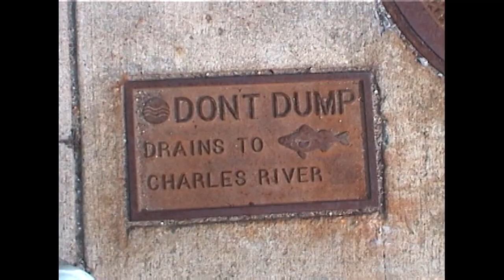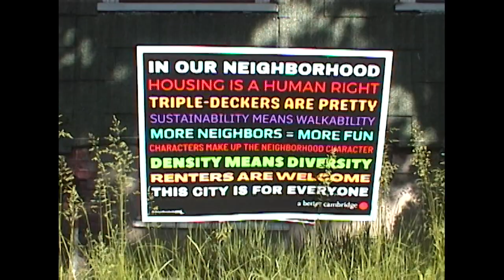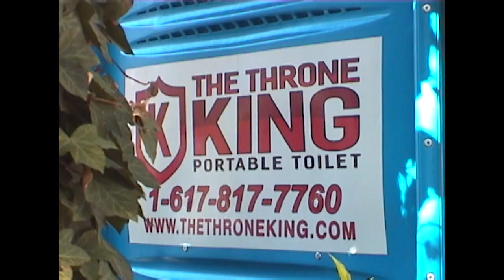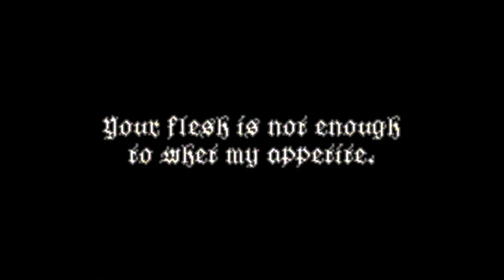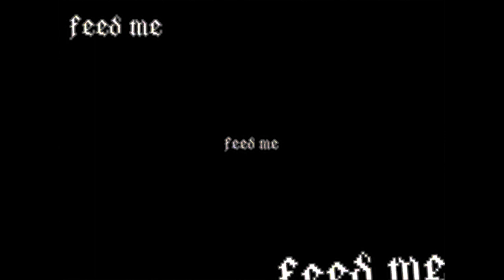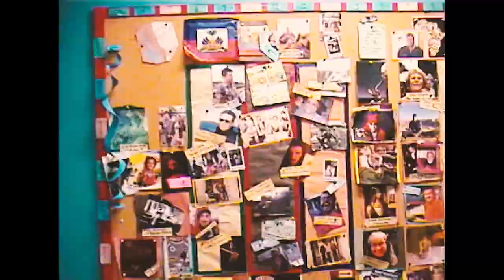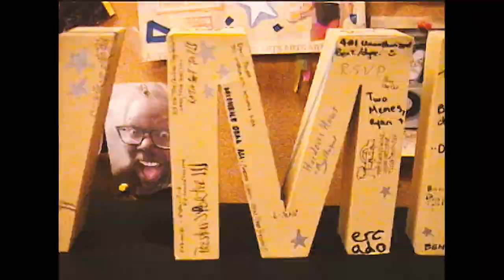How To Make Noises With A Guitar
Have you ever wondered how to make noises with a guitar? Well, here's the video just for you!

In this video, I explain the simple process most people follow to create noises with a guitar. Afterwards, I present a recording of noises I made with my guitar. Apart from the beginning of this section of the video, all the audio was recorded by me rubbing my guitar’s strings against my amplifier and playing the guitar as I normally would.

As long as the strings vibrate, the pickups in my guitar will convert the vibrations into an electrical signal that gets fed through my guitar pedals and to my amplifier, so you can think of “me rubbing my guitar against an amp” as my guitar pick.

Shot on Sony DCR-TRV103 Digital8 Camcorder using Digital8 tape